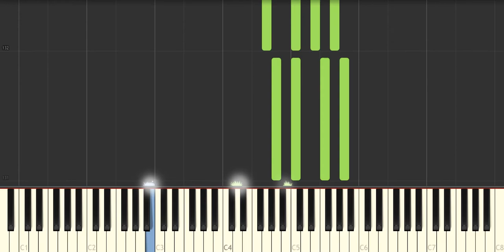Spirits - The Strumbellas - Very easy and simple piano tutorial synthesia cover